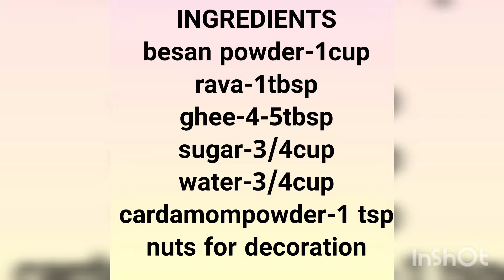Besan burfi.-kadalamavu burfi-sweet recipe -easy preparation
INGREDIENTS
BESAN POWDER
RAVA
GHEE
SUGAR
WATER
CARDAMOM POWDER
NUT TO DECORATE
PLEASE  WATCH VIDEO  AND TRY AT HOME